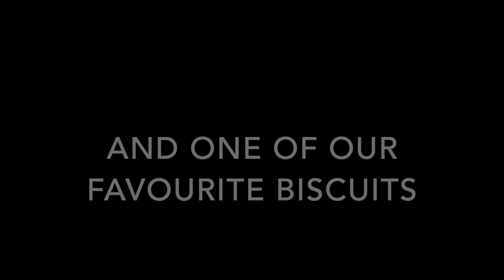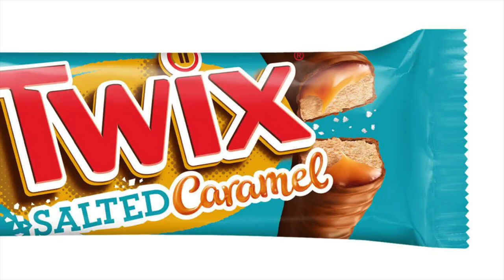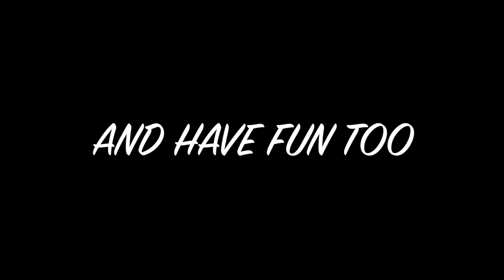Hillpark Secondary - P7 Transition Video from Drama (Expressive Arts)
Here is our third transition video from our Expressive Arts faculty from our brilliant Drama department.